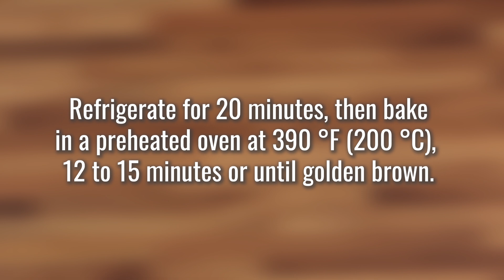How to Make Coconut Macaroons Recipe | Coconut Macaroons Recipe (Pastini tal-Coconut)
How to Make Coconut Macaroons Recipe in Full! The Coconut Macaroons, also know as 'Pastini tal-Coconut', are a beloved Maltese treats which are very popular in any kind of occasions all over the island. The Coconut Macaroons are a perfect dessert for the Festive Season lunches and dinners, as well as the perfect dessert to accompany a nice cup of tea or coffee. This is a simple dessert, yet rich in flavour and super easy to make. If you are looking to impress your family and friends, give this recipe a go!

Recipe (Yields 24 Macaroons):
- 6 oz (170 g) Desiccated coconut
- 2 2/3 oz (75 g) Plain flour
- 4 oz (115 g) Caster sugar
- 3 oz (85 g) Unsalted butter
- 2 Eggs, medium-sized
- Lemon zest of a medium-sized lemon
- 1 tsp. Vanilla essence

0:00 - Intro.
0:21 - Making the Coconut Macaroons batter
2:06 - Piping the Macaroons on a baking tray
2:47 - Baking the Macaroon